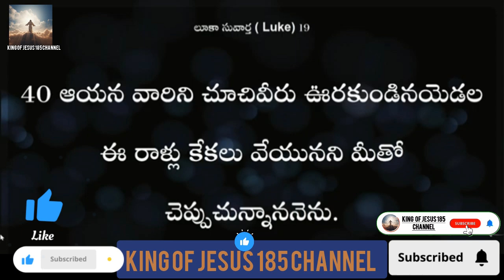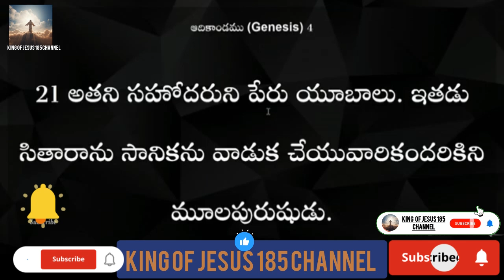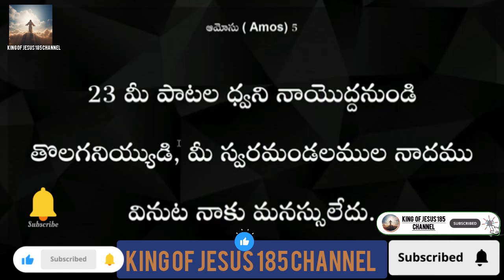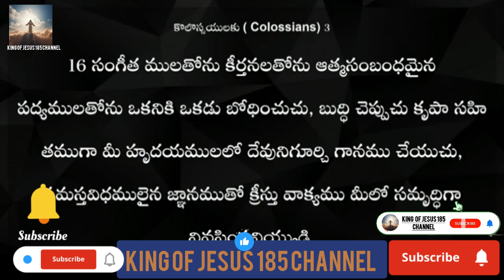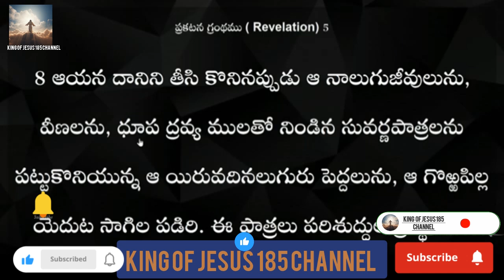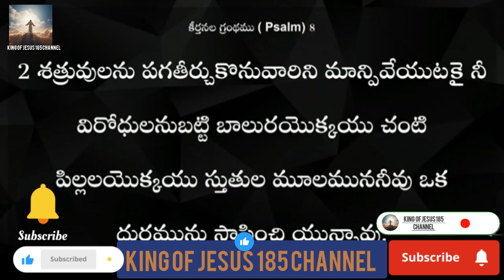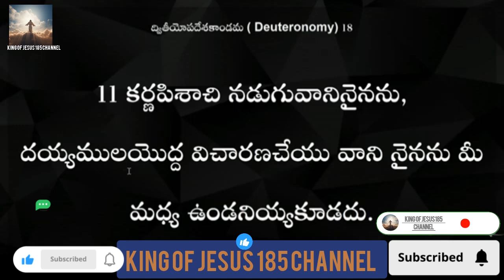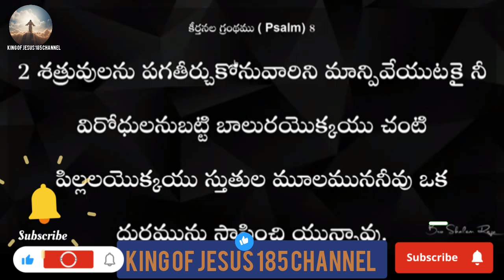THANDRI SANNIDHI MINISTRIES ll 04-08-2024 SUNDAY 2ND SERVICE ll